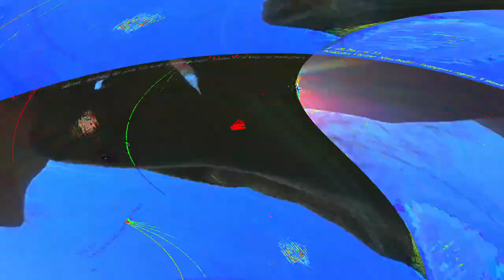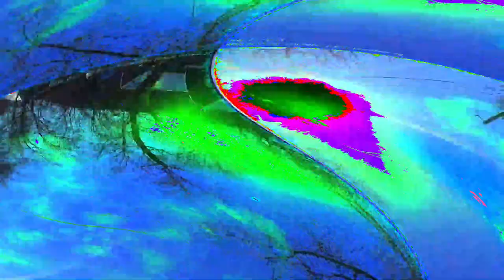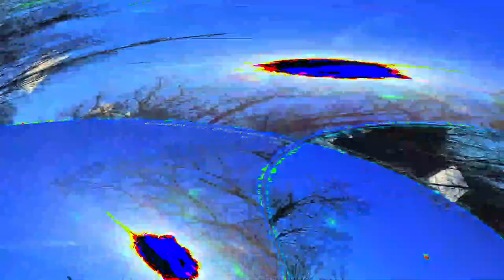[EPILEPSY WARNING] Movie 24 05 10 13h51m44s